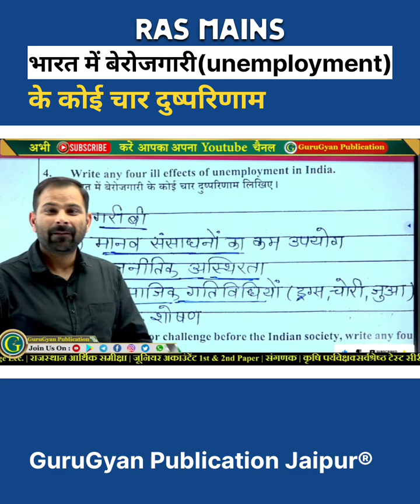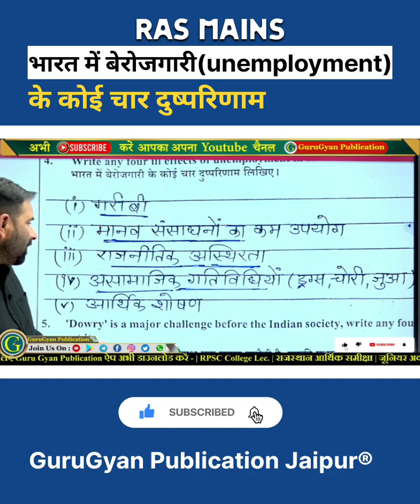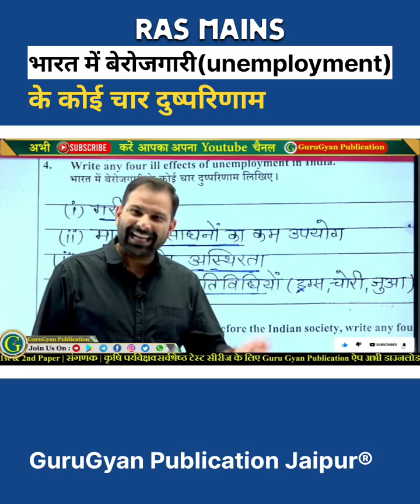RAS mains Test Series Of GuruGyan Publication App